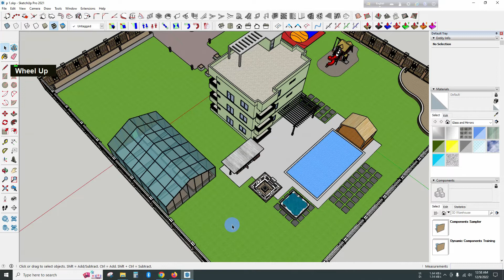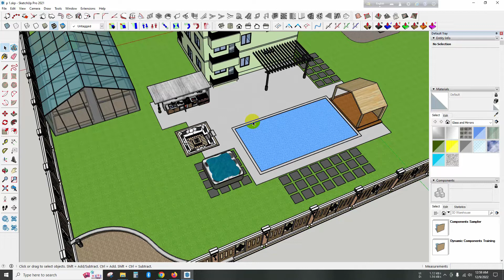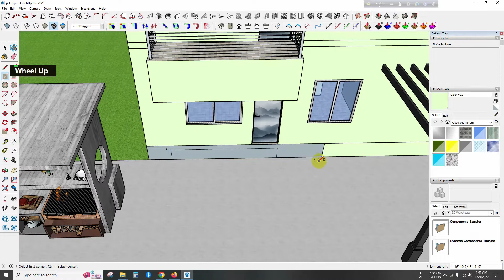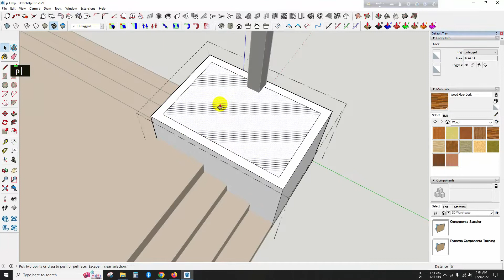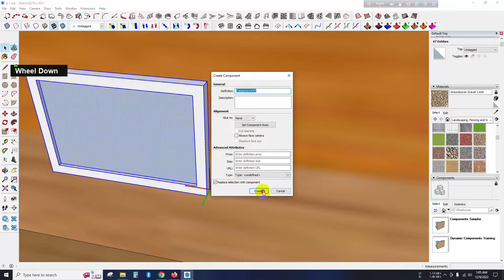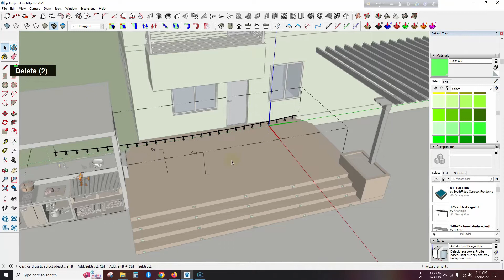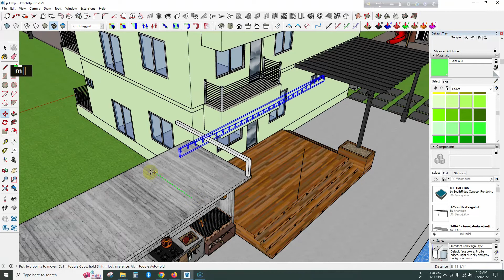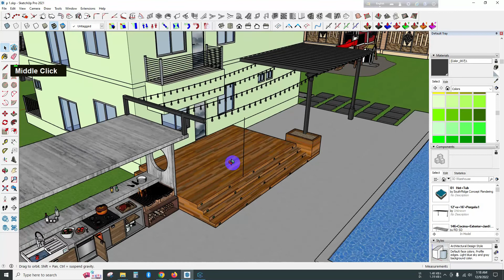Complete SketchUp Course Bangla | Deck and string light Design | Sketchup Tutorial | Part-13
আপনি যদি SketchUp-এ নতুন হন এবং ৩ডি মডেলিংয়ে দক্ষতা অর্জন করতে চান, তাহলে এই ভিডিও সিরিজ আপনার জন্য। মাত্র ৩ ঘণ্টায় SketchUp-এর বেসিক থেকে শুরু করে বিভিন্ন কার্যকরী ফিচার শেখান হয়েছে। নতুনদের জন্য একদম শুরু থেকে প্রফেশনাল হওয়ার পথ দেখাচ্ছে এই ভিডিও সিরিজ

My PC Configuration:
Processor: AMD RYZEN 9 3900 X 12 CORE/24 THREAD/ 70 MB CASH
RAM: G.SKILL Trident Z Neo 64GB (2 x 32GB) 3600MHz RGB DDR4 RAM
GRAPHICS CARD: ZOTAC GAMING GeForce RTX 4070 Ti AMP Extreme AIRO 12GB GDDR6X